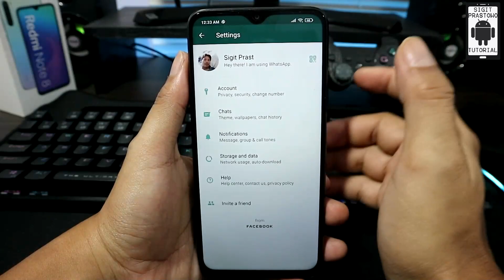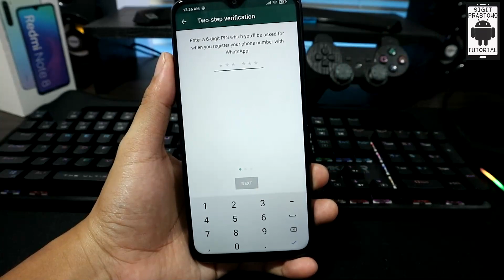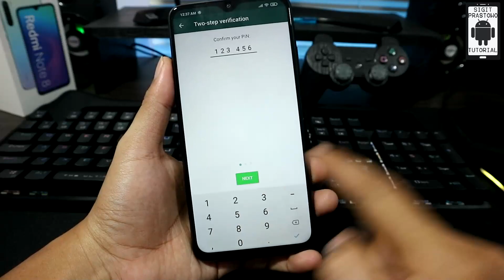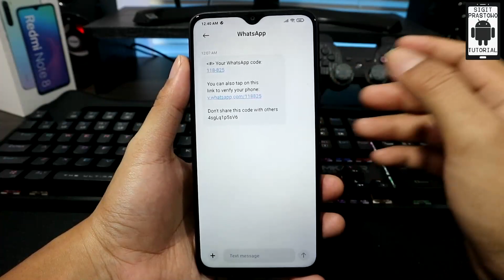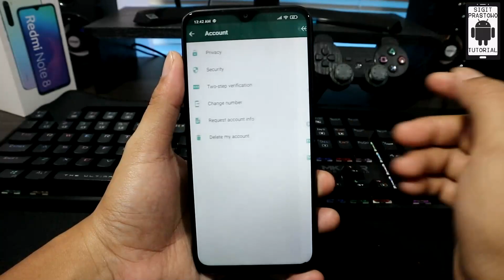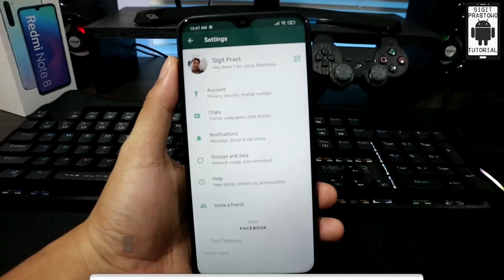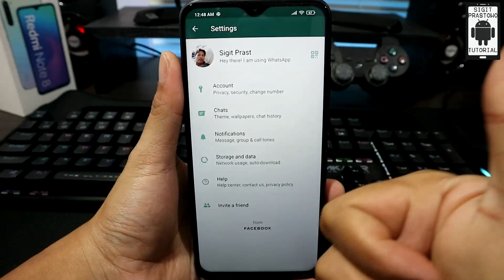Satu Langkah Mengamankan Akun Whatsapp (WA) Antisipasi Biar Gak Kena Hack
Fitur keamanan di aplikasi Whatsapp (WA) selain ada fitur fingerprint (buat smartphone yang support fingerprint), ada juga fitur keamanan lain yaitu "Two Step Verification". Fitur ini mencegah akun Whatsapp diambil alih oleh orang yang gak bertanggung jawab, dalam arti mencegah akun Whatsapp dihack.

Buat kalian pengguna Whatsapp yang belum mengaktifkan Two Step Verification, segera aktifkan fitur ini untuk antisipasi agar akun Whatsapp kalian ga terkena hack. Walau Whatsapp kalian ga penting, bukan nomor penting, tapi jika Whatsapp kalian berhasil diambil alih oleh hacker, yang kena imbas bukan cuma kalian saja, karena sasaran si hacker sebenarnya adalah  teman teman kalian yang ada di kontak Whatsapp.

Smartphone yang dipakai Redmi 9T
Beli Redmi 9T garansi resmi Xiaomi DI SINI aja
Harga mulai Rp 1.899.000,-